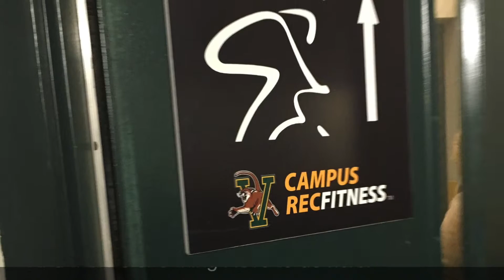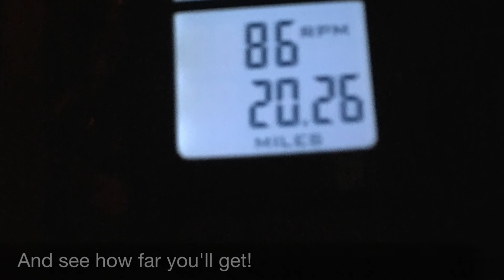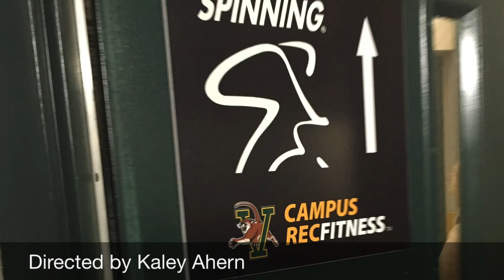UVM HBHB Spinning for Wellness